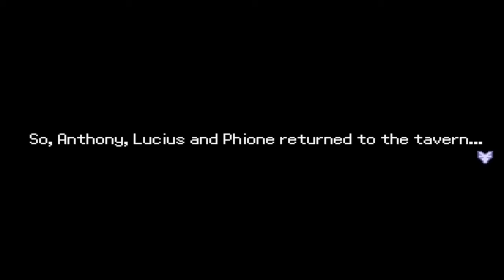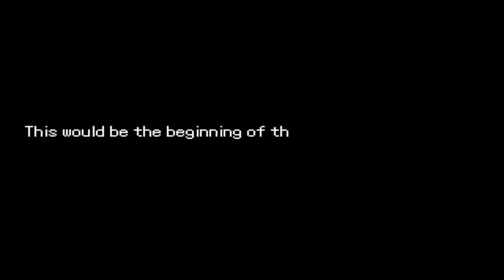This NEW Pokemon Roguelike is INTENSE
Pokemon Reminiscence in ENGLISH or Reminiscencia is one of the NEWEST Pokemon Fan Games & ROM Hacks of 2024 coming out & guess what? It's COMPLETED! This New Pokemon Game is the next big ROGUELIKE Pokemon Game with all Pokemon up to Gen 9 available! Is this already the best Pokemon Fan Game of 2024?